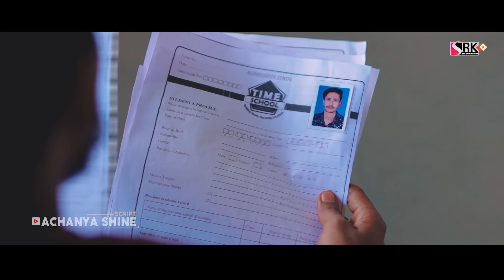CHEMISTRY | nenjoramai neeye | KAREM MALIK | romantic trending album | ali ziyan | suhail shanu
Kareem malik new album
Kareemmalikishtam
Kareemmaliksmile
Kareemmaliknewalbum
Album hit song 2021
Album hit 2022
Zoya new album
Ali ziyan new album
Haida new album
Olum njanum 2
Haira 3 album
Album
Album
Album mayalam
Album college
College love story
Zoya album 2022